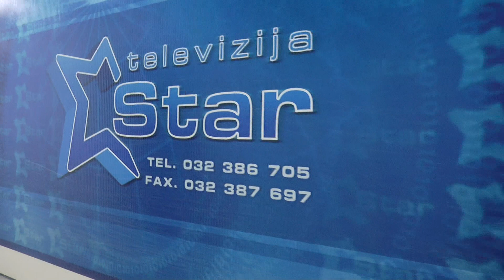САМОВОЛИЕ ВО ШТИПСКАТА БРЗА ПОМОШ ЌЕ ДОЗНАЕ И МЕЏИТИ 17 01 2024